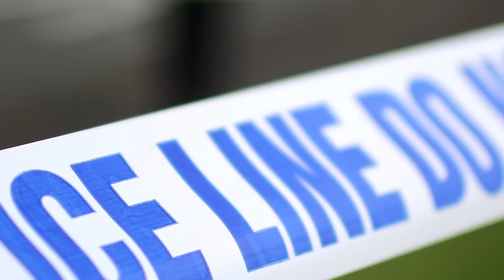Unarmed Hispanic Man Shot By Police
Police in Pasco, Washington, shot and killed Antonio Zambrano-Montes, an unarmed 35-year-old Hispanic man, on February 10.
Police shot at Zambrano-Montes 17 times, hitting him five to six times, after he allegedly threw rocks at them.
The shooting, caught on video, led to protests in Pasco, where the government and police remain largely white even as the city becomes increasingly Hispanic.
The shooting also drew condemnation from Mexico's president and multiple government investigations, the New York Times reported
The cellphone video shows Zambrano-Montes, a Mexican national, running away from cops after allegedly throwing rocks at police officers and cars, according to the New York Times. At one point, Zambrano-Montes turns around, and police open fire, killing him.

Investigators said police shot at the unarmed man 17 times, hitting him five to six times.
Police arrested Zambrano-Montes for assaulting an officer in January 2014, according to the Times. Police said he had thrown objects at them and tried to grab an officer's gun. He pleaded guilty in June.

Family members told the Times that Zambrano-Montes was unemployed in recent months. They said he was increasingly depressed and disoriented after he fell from a ladder at an apple orchard and broke both his wrists. In January, he was caught in a house fire that destroyed his belongings.

3 Steps To Join FowlerNation!
2. 'Like' The Richard Fowler Show on Facebook
3. 'Follow' Us on Twitter

Truthservers.com